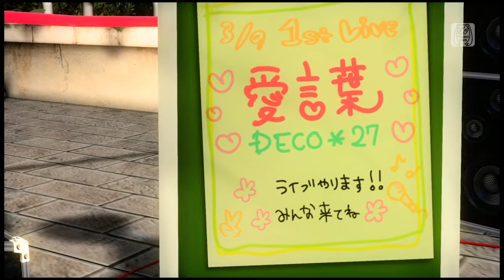【PS4 DIVA FT】愛言葉【初音ミク：Cheerful（スターヴォイスAS）】